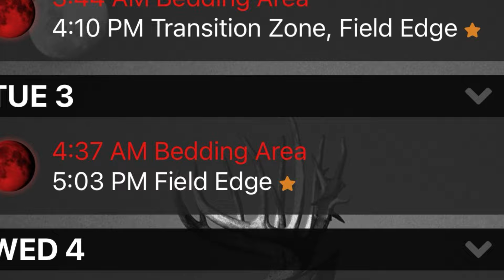Moon and weather Matter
Whitetail bucks movement